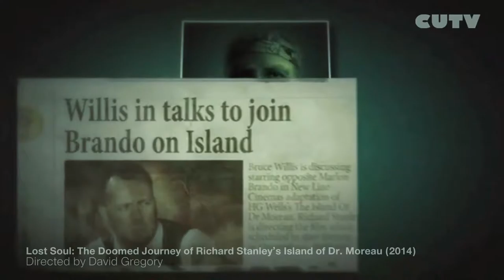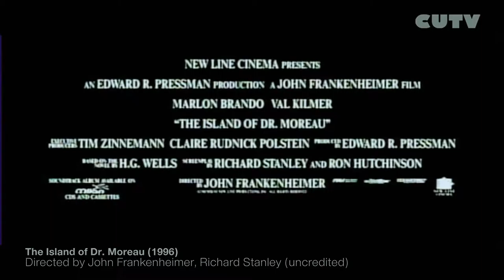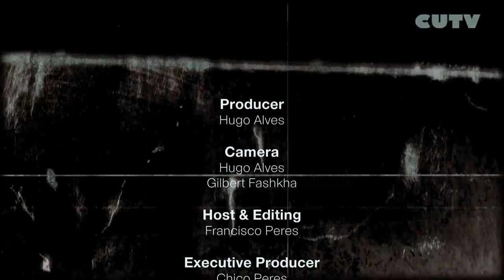BFF Interviews David Gregory @ Festival du Nouveau Cinema 2014